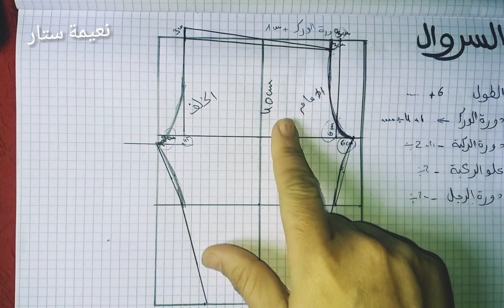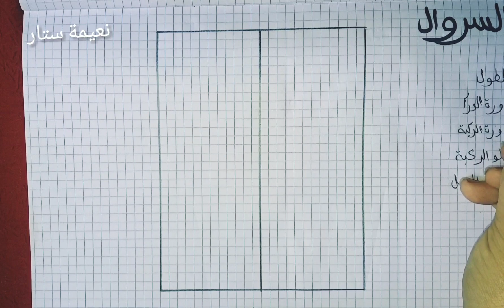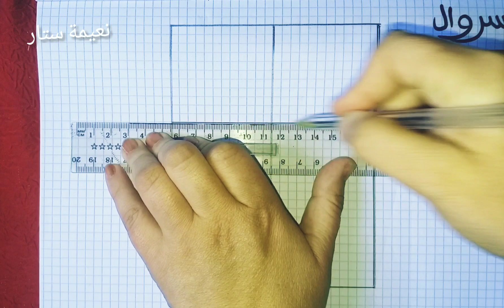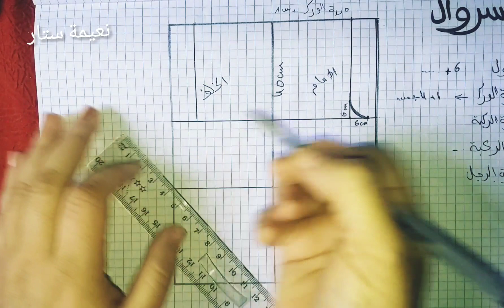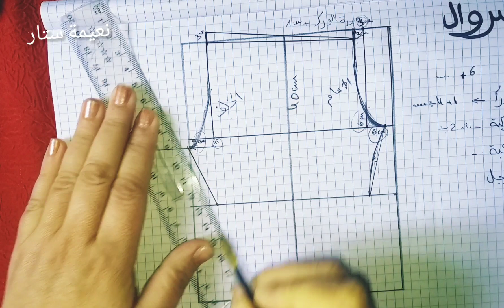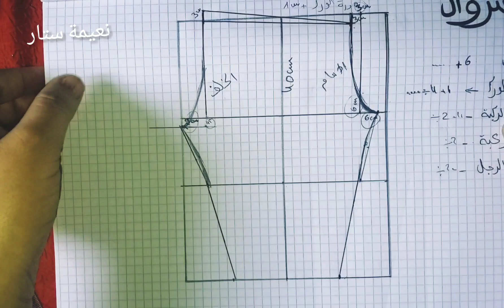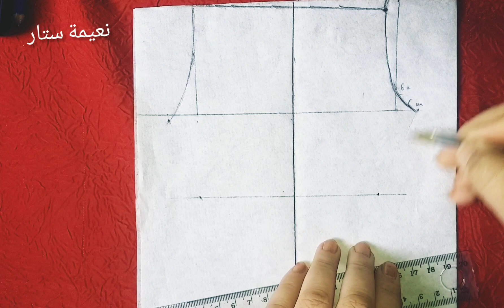الدرس 2 : كيفية تفصيل سروال نسائي..تعليم الخياطة للمبتدءات.. من الصفر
كيفية تفصيل سروال
كيفية تفصيل سروال نسائي
طريقة تفصيل السروال
طريقة تفصيل السروال النسائي
اسهل طريقة بتفصيل سروال
درس تفصيل سروال
كيفية  تفصيل سروال تقليدي
كيفية تفصيل سروال عصري
طريقة تفصيل السروال النسائي اسهل طريقة
كيفية تفصيل سروال تقليدي دون باترون
درس أساسي وقاعدة عامة لتفصيل السروال